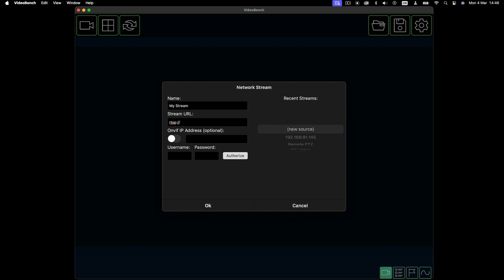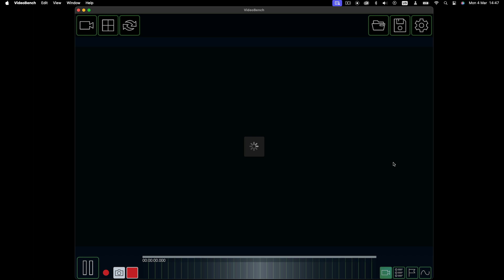VideoBench Manual - Working with Streams